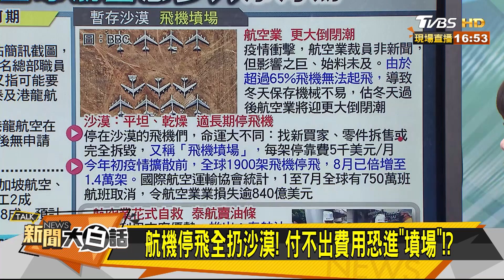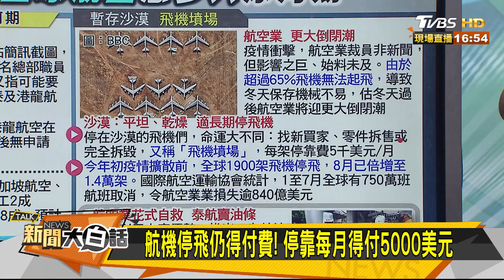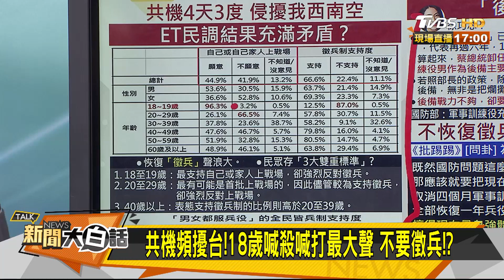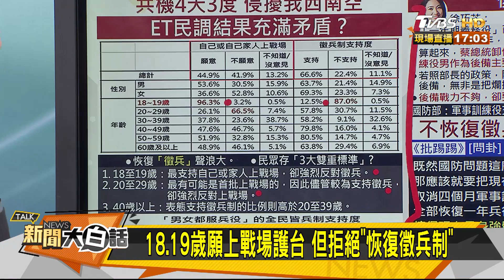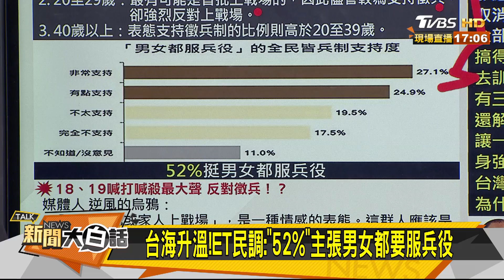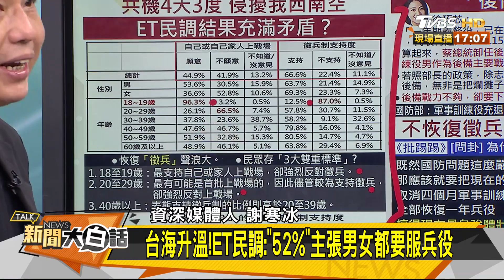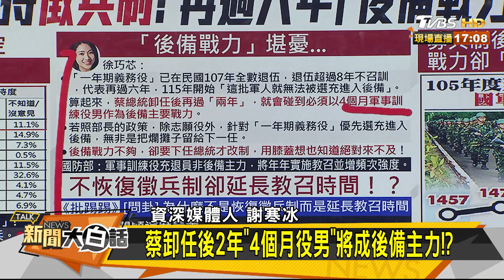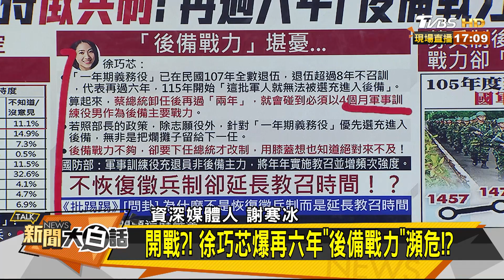從寒冬直墜冰河期?! 航空業恐"疫"蹶不振?! 新聞大白話 20201005